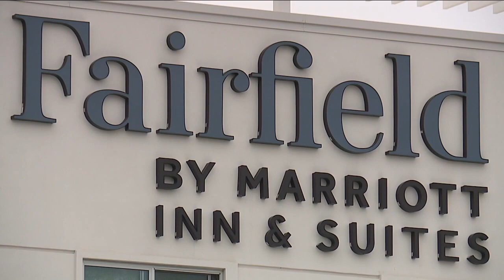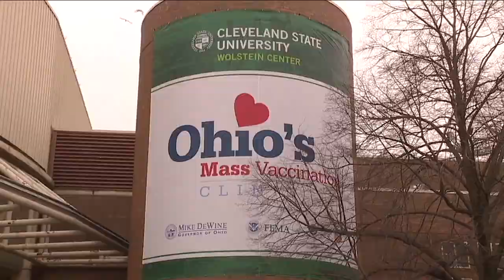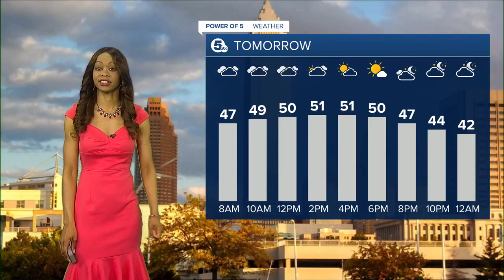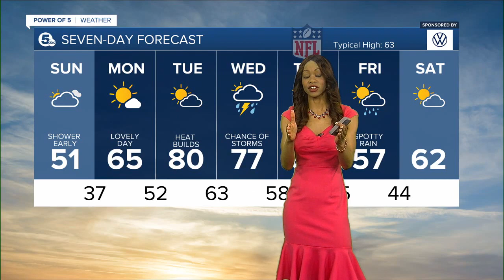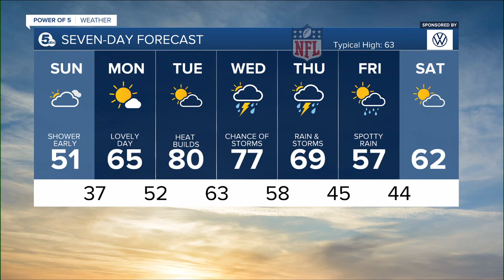News 5 Cleveland Latest Headlines | April 24, 9pm